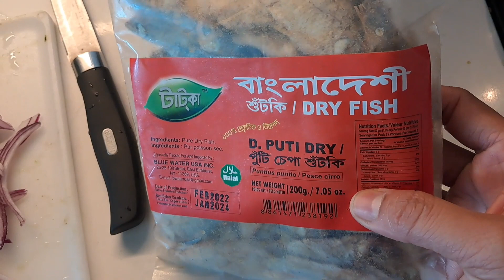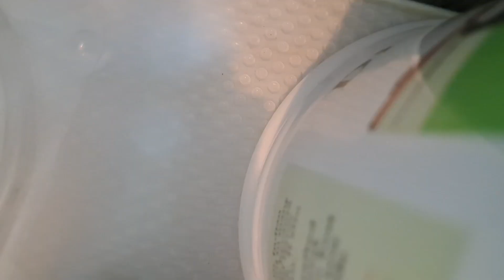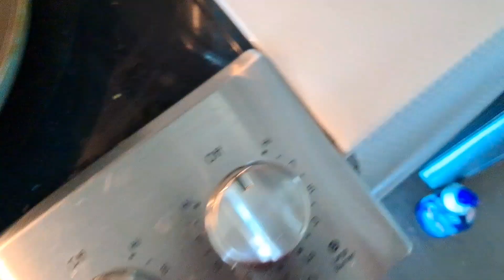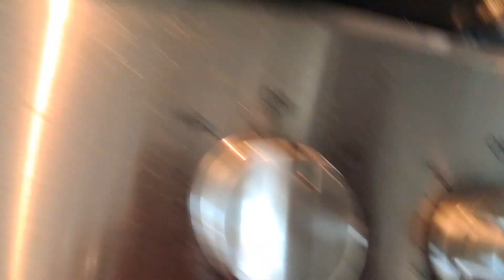এখানে এই প্রথম শুটকীভর্তা বানালাম/আজ মায়ের বাগানের videoসেয়ার করলাম @dishaary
Topic
এখানে এই প্রথম শুটকী মাছ বানালাম
আজ মায়ের  বাগানের videoসেয়ার করলাম

Hello everyone,
In today's blog I am sharing sulking recepi.